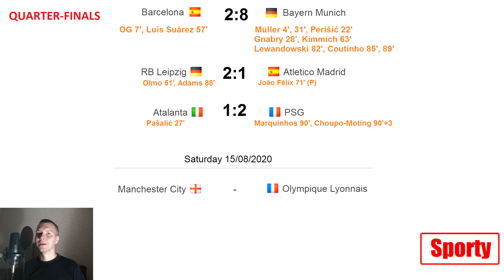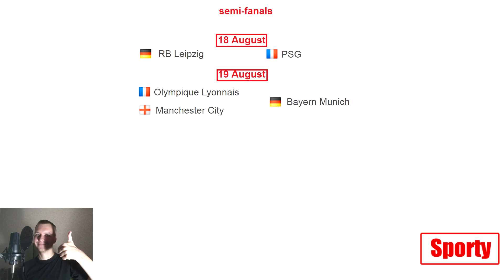UEFA Champions League. UCL. Who is in semi-finals? Results. Fixtures.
Barcelona - Bayern and other Champions League results
 (with subtitles)